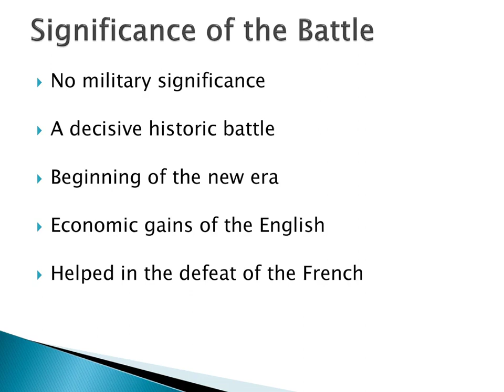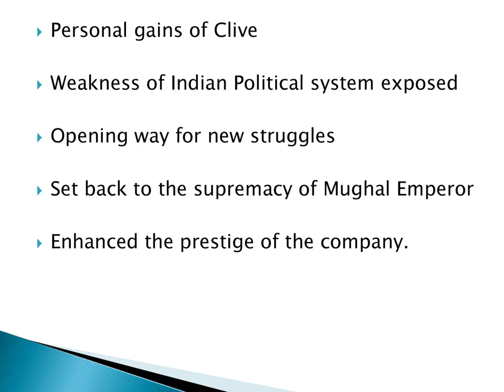B ED 4th Semester Practicum , EPC 3, ICT, MS POWERPOINT